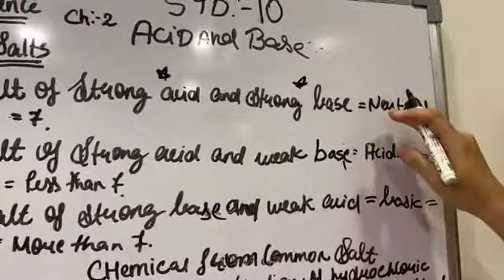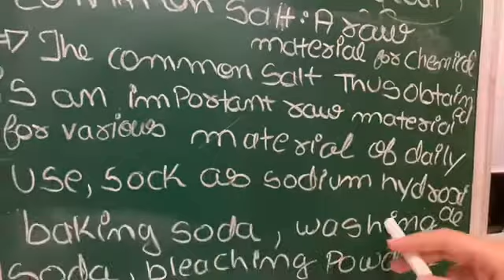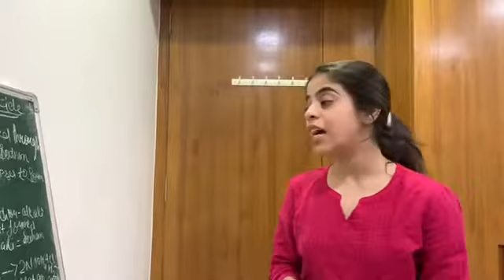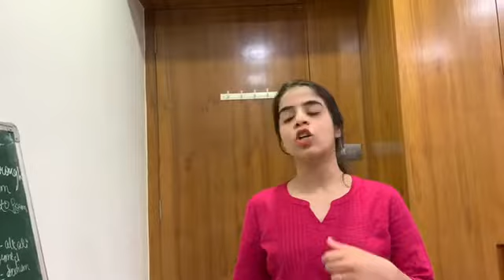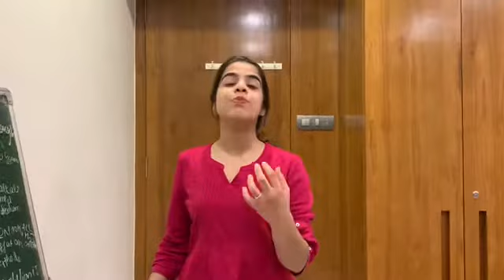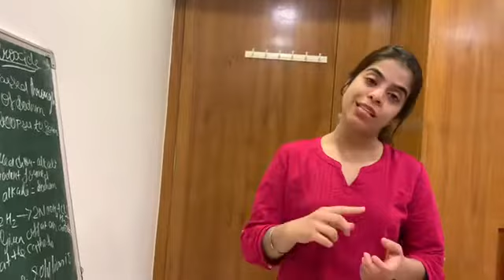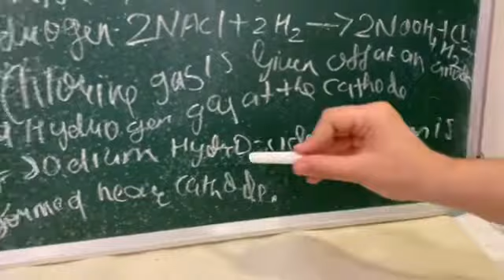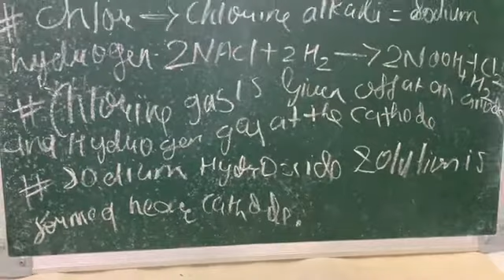STD 10 SCIENCE CH 2